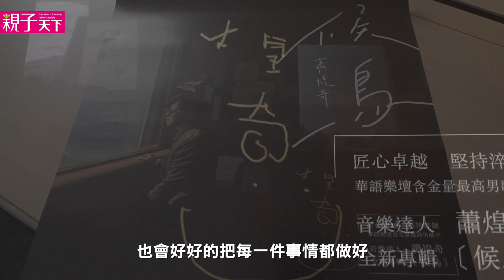蕭煌奇：看不到世界沒關係，無法唱歌才最痛苦｜親子天下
金曲歌王蕭煌奇，因先天性白內障，出生即全盲，家人和母親卻從未因他是盲人給他「優待」，母親的樂觀和勇敢更深深影響他，努力克服障礙，作更多元的跨界嘗試。他坦言，如果上天要他重新選擇一個感官障礙，他仍會選擇當盲人，因為看不到這個世界，他還能活下去，但聽不到音樂或不能唱歌，是非常痛苦的。